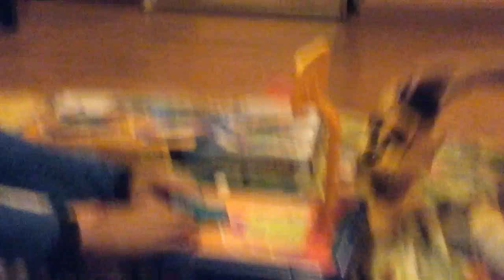WE LOVE SPORTS!!!!!! | Fnaf Unboxing